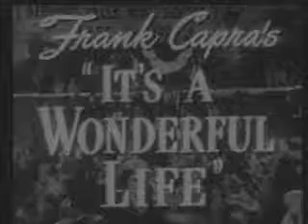Film: It's a Wonderful Life - Sun 16 Dec - Palace Theatre